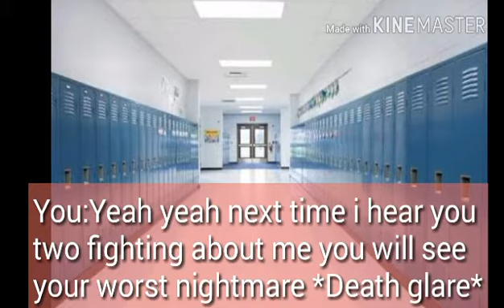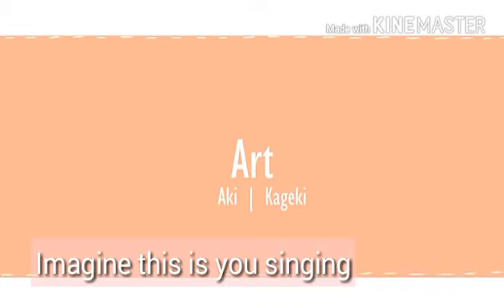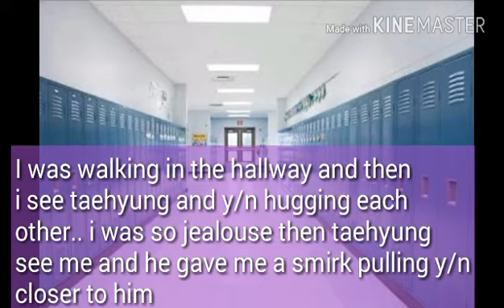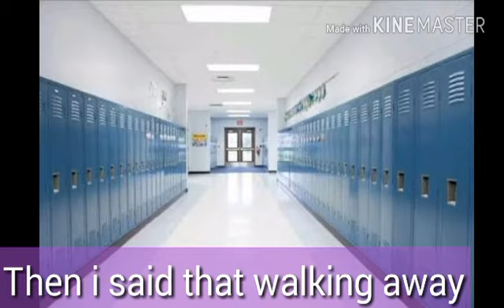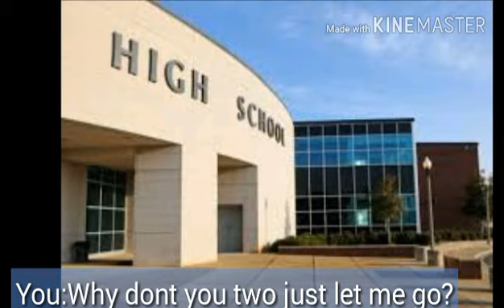BTS Taehyung/Jungkook Ff //Imagine "A FIGHT For Love"//Episode 1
Hi guys!! I just check on my channel then